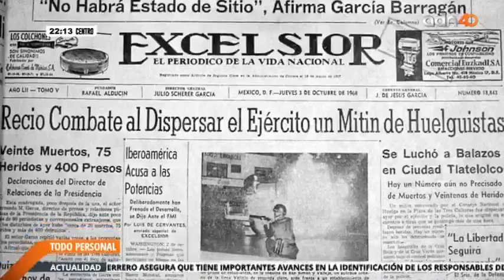La Hoguera del Poder: Carlos Denegri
Todo Personal
13 Septiembre 2019